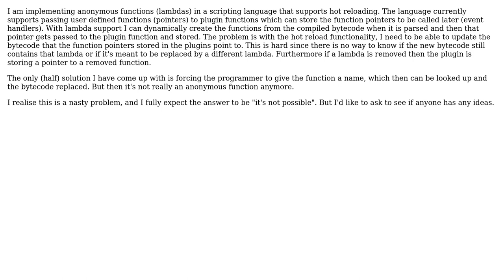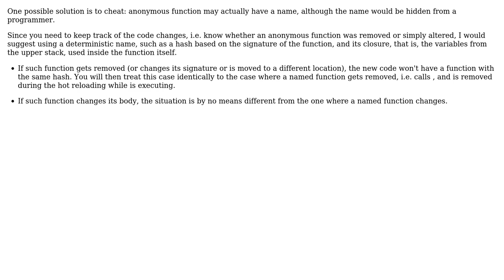Software Engineering: Hot reloading anonymous functions in a custom scripting language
With thanks & praise to God, and with thanks to the many people who have made this project possible! | Content (except music & images) licensed under CC BY-SA | Music | Images & others | With thanks to user korri123 user Arseni Mourzenko and the Stack Exchange Network Trademarks are property of their respective owners. You are responsible for your own actions.